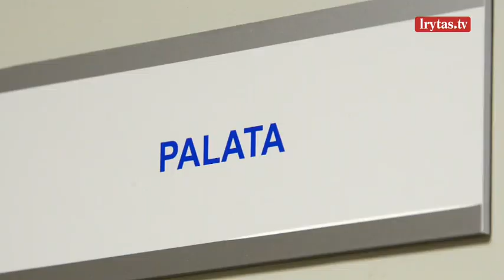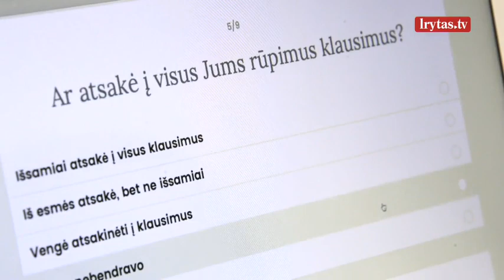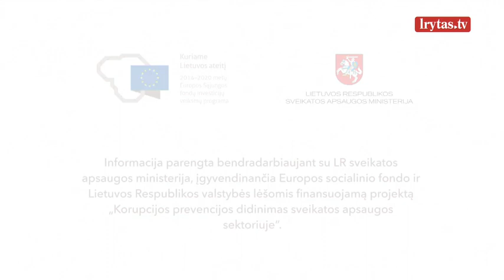Ekspertai pasakė, kaip visuomenė gali skatinti medicinos pažangą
Ekspertai vienbalsiai sutaria, kad nevaldoma korupcija visuomet stabdo ekonominę šalies raidą. Tad smulkus pacientų kyšininkavimas gydymo įstaigose stabdo šalies medicinos pažangą, tačiau kiekvienas iš mūsų galime skatinti, o nestabdyti sveikatos priežiūros sektoriaus progresą.